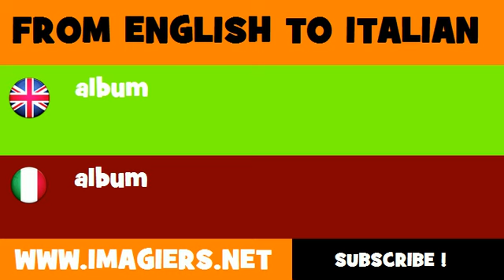How to say album in Italian